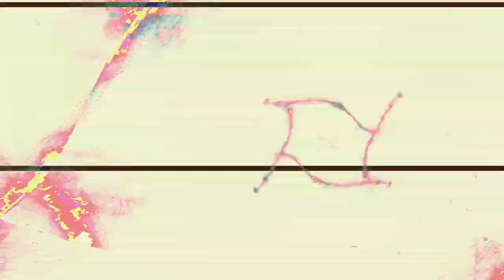[EPILEPSY WARNING] Movie 24 02 11 00h41m39s